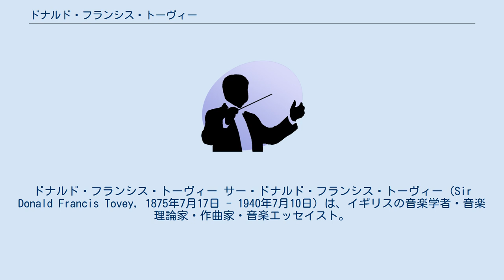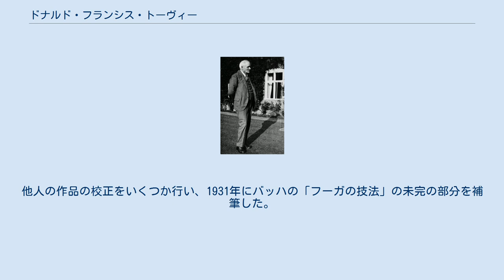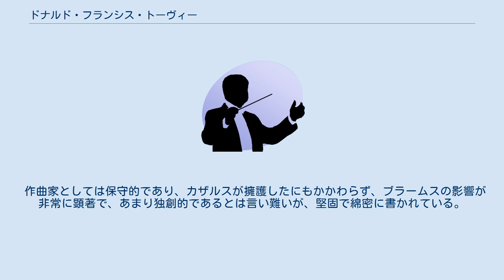ドナルド・フランシス・トーヴィー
ドナルド・フランシス・トーヴィー サー・ドナルド・フランシス・トーヴィー（Sir Donald Francis Tovey, 1875年7月17日 - 1940年7月10日）は、イギリスの音楽学者・音楽理論家・作曲家・音楽エッセイスト。
楽曲分析や、「ドイツ3大B」の作品に関する著作で有名である。
トーヴィやトヴィ、トーヴェイ、トヴェーなどの日本語表記もされている。
 バークシャーのイートンに生まれる。
少年時代からピアノと作曲を学び、最終的にヒューバート・パリーに師事した。
ヨーゼフ・ヨアヒムの親友となり、ヨアヒム四重奏団の1905年の演奏会では、ピアニストとしてブラームスの「ピアノ五重奏曲」の上演に参加した。
作曲家としてはまずまずの評価を得て、ロンドンだけでなくベルリンやウィーンでも演奏された。
自作の「ピアノ協奏曲」は1903年にヘンリー・ウッドの、1906年にはハンス・リヒターの指揮で上演された。
1913年には交響曲を作曲している。
 この間トーヴィーは、ブリタニカ百科事典』1911年度版の音楽記事の執筆に尽力し、18世紀から19世紀の音楽に関する大部分を書き上げた。
1914年にエディンバラ大学で教鞭を執るようになり、そこにリード管弦楽団を設立した。
その演奏会のために一連の楽曲解説を執筆し、その多くは最終的に、こんにち最も知られている著書『Essays in Musical Analysis 』に収録された。
 後半生においてはさほど作曲も演奏も手懸けなくなる。
他人の作品の校正をいくつか行い、1931年にバッハの「フーガの技法」の未完の部分を補筆した。
1935年には、パブロ・カザルスのためのチェロ協奏曲と、オペラ「ディオニュソスの結婚（The Bride of Dionysus）」を作曲した。
1935年にナイトを受勲し、1940年にエディンバラに没した。
 作曲家としては保守的であり、カザルスが擁護したにもかかわらず、ブラームスの影響が非常に顕著で、あまり独創的であるとは言い難いが、堅固で綿密に書かれている。
ザンジバル保護国（ザンジバル王国にも継承）の国歌を作曲した。
 ^ List of works by Donald Francis Tovey - IMSLP